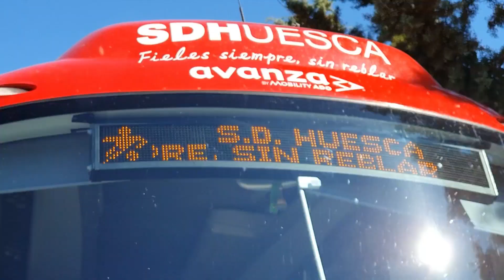ROAD TO | ¡A Vitoria y a por la victoria! Así fue el viaje de la SD Huesca